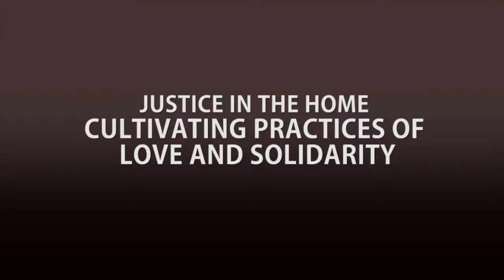Julie Hanlon Rubio, Ph.D. Oct27 2015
Lecture:
Justice in the Home
Cultivating Practices of Love and Solidarity